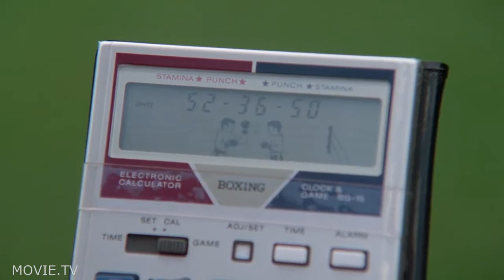Sleepaway Camp (3/5) - baseball Scene (1983) HD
FILM DESCRIPTION
In 1975, John Baker and his partner Lenny take John's children Angela and Peter on a boating trip near Camp Arawak. Angela and Peter prank their father by capsizing their boat. They attempt to swim ashore where Lenny is waiting for them, but camp counselor Mary Anna recklessly strikes John and one of his children with her speedboat, leaving just one of John's children alive.

Eight years later, Angela now lives with her eccentric aunt, Dr. Martha Thomas, and Martha's son Ricky. Aunt Martha sends Angela to Camp Arawak for the first time, along with Ricky, who had attended the camp before. Angela's introverted nature makes her a target for ridicule and bullying, mostly from her bunkmate Judy and their counselor Meg. Angela's other counselor Susie and the camp's head counselor Ronnie do what they can to help.

A cook, Artie, attempts to molest Angela, but Ricky catches him, and Ricky and Angela run out. Later, an unseen figure causes Artie to knock over a pot of boiling water and scald himself. Camp owner Mel Costic calls it an accident.

When campers Kenny and Mike mock Angela, Ricky and his friend Paul fight them. Paul befriends Angela. When Kenny drowns, his death is ruled accidental at Mel's insistence, although Ronnie and police officer Frank express doubt. Paul asks Angela to attend a film with him. After campers Billy and Mike throw water balloons at Angela, Billy is stung to death when someone traps him in a bathroom stall and drops a hive of wasps in it. Mel suspects a killer is in the camp.

Angela and Paul's relationship is strained when Paul kisses her. Angela has a flashback to when she and her sibling witnessed their father in bed with Lenny. The flashback goes further showing both one the siblings pointing to another whilst in bed. At this point, Angela wakes up from the flashback and recoils from Paul's advances and runs away. Judy seduces Paul and Angela finds them kissing. Paul attempts to explain himself to Angela at the lake, but Judy and Meg shoo him away and throw Angela into the water. After Ricky rescues Angela, children fling sand at them. Ricky comforts Angela and swears revenge on her aggressors.

Meg is stabbed to death in the shower while getting ready to meet Mel. At that night’s social, Paul apologizes to Angela and she asks him to meet her at the waterfront later. Mel finds Meg's body and is convinced that Ricky is the killer. The children who threw sand at Angela and Ricky are camping in the woods with their counselor Eddie when two of them ask him to take them back to the main camp. He returns to find the four remaining children hacked to death with his hatchet. Back at the camp, the killer enters Judy's cabin and murders her, raping her with a hot curling iron while smothering her with a pillow. The camp is thrown into a panic. Thinking Ricky is the killer, Mel beats him mercilessly, only to be shot in the throat with an arrow by the real killer.

Frank is called and searches with the counselors for the missing campers. Paul is at the beach with Angela, who suggests they go skinny dipping. Frank discovers Ricky unconscious but alive. Ronnie and Susie find Angela sitting on the beach and humming, with Paul, whose head appears to be resting on her lap as she strokes his hair.

A flashback shows Aunt Martha welcoming the survivor of the boat accident into her home. It is revealed that Angela died in the accident, Aunt Martha took custody of Peter, and she raised him as a girl. Back in the present, "Angela" leaps to their feet holding a hunting knife, allowing Paul's severed head to fall on the ground. "Angela" stands nude and blood-covered before the horrified Susie and Ronnie and growls like an animal.

CREDITS
Shout! Factory, LLC 1983

we are a fan of classic movies classic flim trailers and movie clips you can find on this channel if you like my videos, don't forget to like and write comments all of our videos are broadcast in HD 720p and don't forget to subscribe to the channel